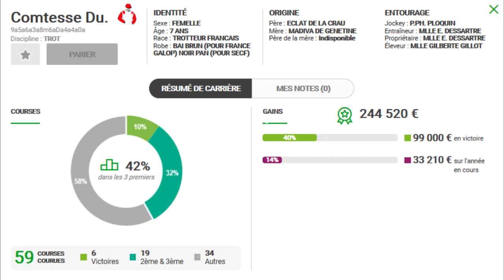MON REGRET PMU TURF QUINTE DU MERCREDI 11/12/2019